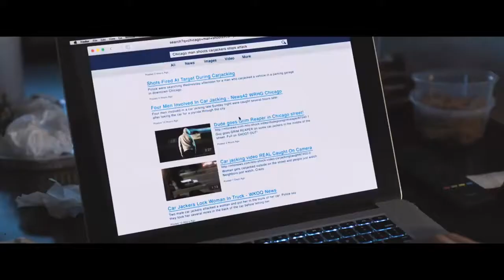DEATH WISH Official Trailer 2017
Bruce Willis DEATH WISH Official Trailer 2017